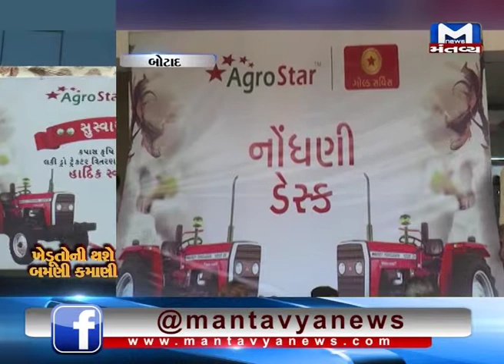Agro Star Company દ્વારા ખેડૂતો માટે અપનાવ્યો નવતર અભિગમ | Mantavya News